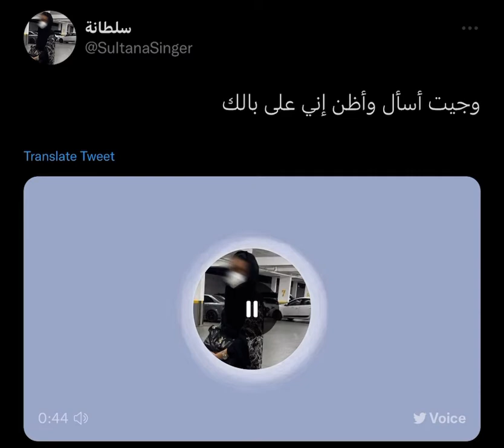وحشتيني راشد_الماجد اصوات